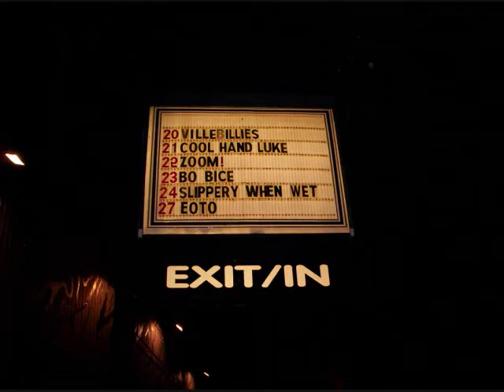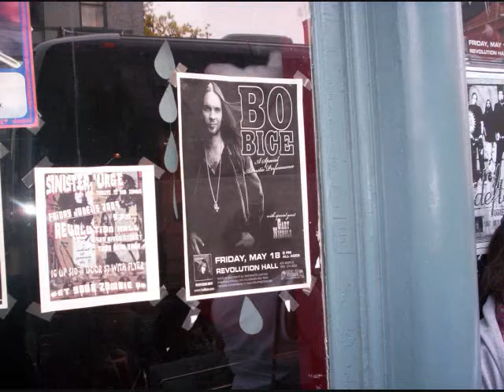Memories by NYNancy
A beautiful Montage by NYNancy 8/15/07